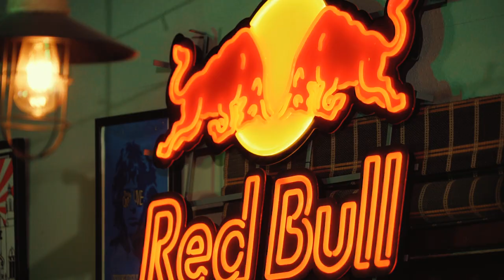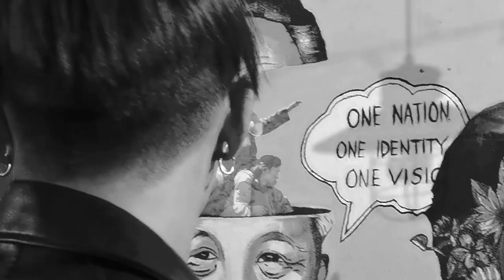Growl of Clown- Bodol | Live at Playtime 2021 v2.0